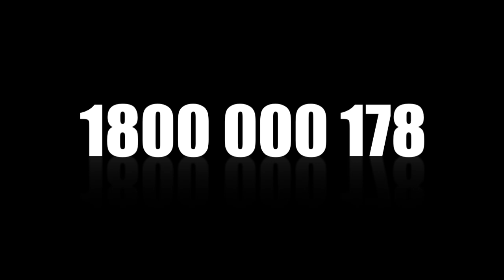School Formal DJ Hire : Discosource DJs™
Australia wide DJ service operating in all major cities.